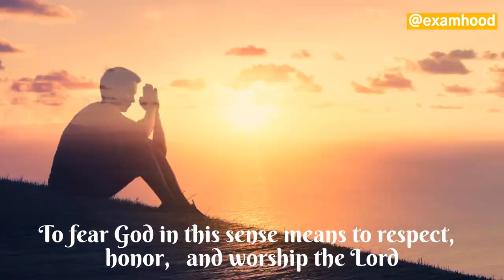Why God created everything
God created everything for the benefit of everyone. you will learn what God created and why he created them.